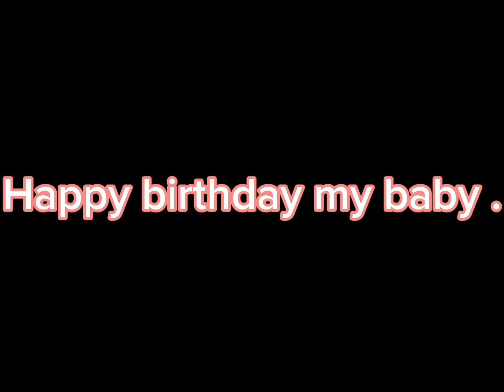Happy birthday my granddaughter.hope u will be a good girl,Lola loves u so much .god always with u.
Happy birthday to u my baby .sana maging mabait na bata at maging magaling din sa school.Lola loves u .